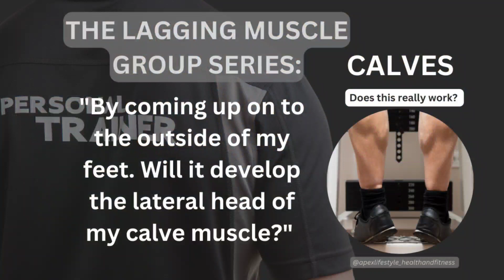My 4 Massive Calves Tips | No more stubborn Calves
*trulocal get your highest quality meat shipped straight to your front door all across Canada: